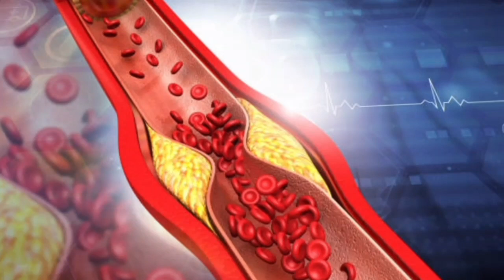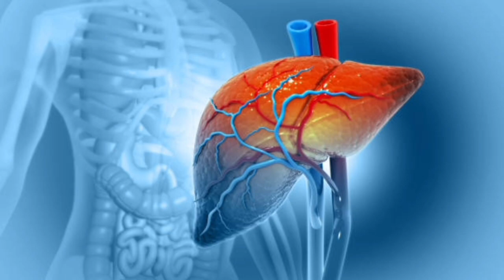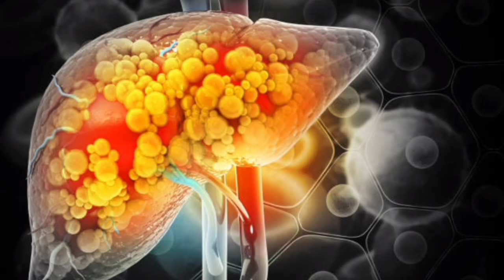رابطه انار و کبد چرب😳 کبد چرب را با خواص شگفت انگیز اناردرمان کنید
انار یکی از میوه‌هایی است که از دیرباز در تاریخ و فرهنگ‌های مختلف به عنوان نمادی از زیبایی، خوشمزگی و سلامتی شناخته شده است. اما علاوه بر این خصوصیات، انار دارای خصوصیات درمانی ورزیده‌ای نیز می‌باشد که ممکن است در بهبود و درمان برخی از مشکلات سلامتی، به ویژه کبد چرب، تأثیرگذار باشد.

کبد چرب به معنای انباشت چربی در این عضو حیاتی بدن است. این مشکل سلامتی معمولاً به علت عواملی نظیر نژاد، تغذیه نامناسب، چاقی و کم‌کاری کبد ایجاد می‌شود. اگر کبد چرب در مرحله نخست درمان نشود، ممکن است به کبد چرب غیرالکلی تکامل یابد و به مشکلاتی نظیر التهاب کبد چرب غیرالکلی و در نهایت سیروز کبد منجر شود.

در اینجا نقش انار به عنوان یک میوه غنی از آنتی‌اکسیدان‌ها و ترکیبات فیتوشیمیایی بسیار مهم می‌شود. انار دارای غنی‌ترین منبعان پلی‌فنل‌ها به نام‌های پونیکالین و الاگیتانین است. این ترکیبات می‌توانند به بهبود عملکرد کبد کمک کنند و از تجمع چربی در این عضو جلوگیری نمایند.

🔵آیا شما می‌دانستید که انار به عنوان یک میوه غنی از آنتی‌اکسیدان‌ها و ترکیبات فیتوشیمیایی می‌تواند به بهبود کبد چرب کمک کند؟

🔵چه نوع ترکیباتی در انار وجود دارند که به بهبود عملکرد کبد و کاهش تجمع چربی در این عضو کمک می‌کنند؟
🔵آیا مصرف مرتب انار در رژیم غذایی می‌تواند به پیشگیری از کبد چرب کمک کند و از کبد سالمی حفاظت نماید؟

در این ویدیو ما با خواص شگفت انگیز انار و تاثیر آن روی کبد چرب آشنا میشیم، پس تا آخر ویدیو همراه ما باشید تا با این خواص شگفت انگیز آشنا بشین.

با اشتراک گذاری ویدیو برای دوستان و رفقاتون سلامتی رو به اونا هدیه بدین ❣️ و با لایک و سابسکرایب به ما انرژی بدین

کانال ترفند سلامت فرصتی عالی برای بهبود فیزیک و سلامت شما ارائه می دهد.با دنبال کردن کانال ما راهنمایی های تغذیه را به شما آموزش می دهیم.این کانال به شما کمک می کند تا به هدف های سلامتی و تدرستی خودتون نزدیک تر شوید